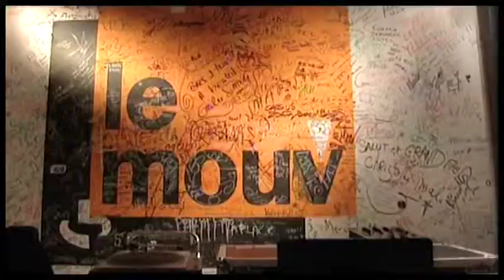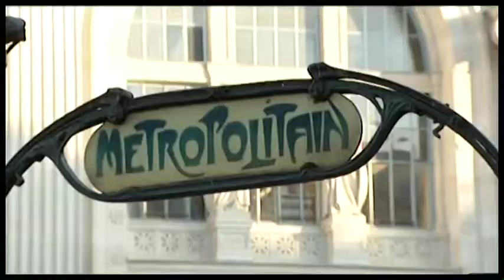Charlie Winston wins EBBA AWARD 2010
Charlie Winston from the UK wins an Ebba Award on the opening evening of Europes biggest live music industry gathering of the year  EuroSonic Noorderslag.
10 European acts have received an European Border Breaker Award during a spectacular show presented by BBC-legend Jools Holland, recorded at Oosterpoort Theatre Groningen and broadcasted throughout Europe.

With the European Border Breakers Award  which are funded by the EU Culture Programme - the European Commission and the European Broadcasting Union (EBU) wish to highlight the success of 10 debuting European artists in selling albums and touring outside their home territory. The prize aims to stimulate the cross-border circulation of artists' works and to highlight Europe's great musical diversity.